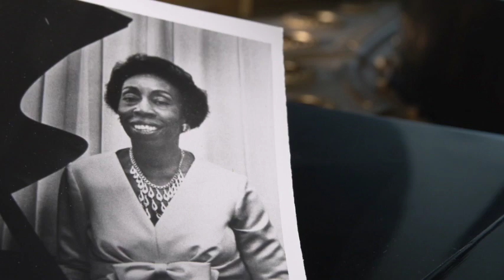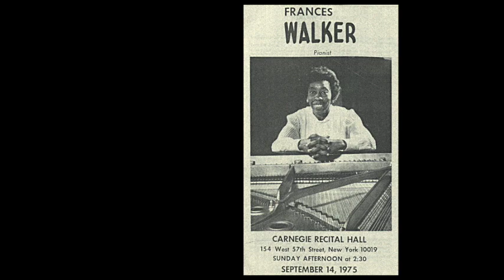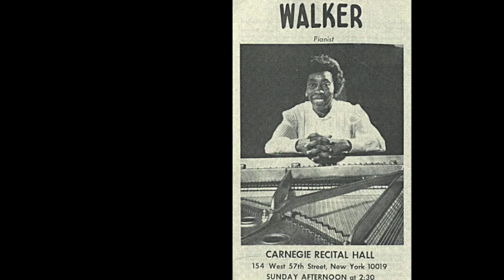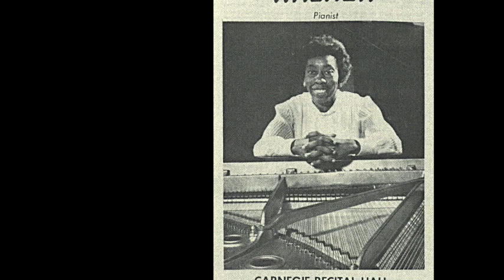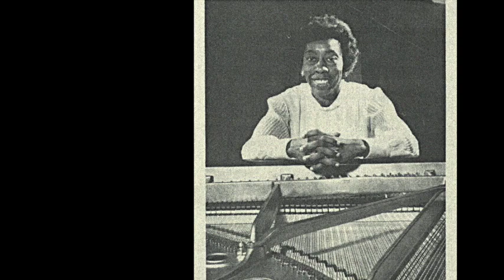Frances Walker (1924–2018): Celebration of a Life in Music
Frances Walker performs:
00:00 J. S. Bach: Ich ruf zu dir, Herr Jesu Christ BWV 177 (Oberlin Faculty Recital, March 13, 1983)
03:37 George Walker: Variations on a Kentucky Folksong [O Bury Me Beneath the Willow] (Oberlin Faculty Recital, September 13, 1985)
08:15 Samuel Coleridge-Taylor: Sometimes I Feel Like a Motherless Child (Studio Recording, 1978)
11:34 William Grant Still: Out of the Silence [Seven Traceries] (Studio Recording, 1978)
14:30 Johannes Brahms: Intermezzo, Op. 118, No. 2 (Oberlin Faculty Recital, October 8, 1979)
20:13 Heitor Villa-Lobos: A próle do bébé - Moreninha [The Baby's Family - Paper Doll] (Oberlin Faculty Recital, March 13, 1983)
21:55 George Walker: Piano Sonata No. 2, IV. Allegretto tranquillo (Oberlin Faculty Recital, October 8, 1979)
24:04 Franz Liszt: Paysage [Transcendental Étude No. 3] (Oberlin Faculty Recital, March 13, 1983)
Video by Charles Kaufmann